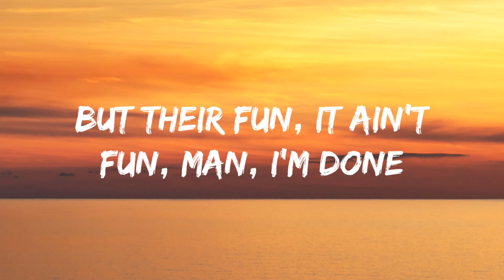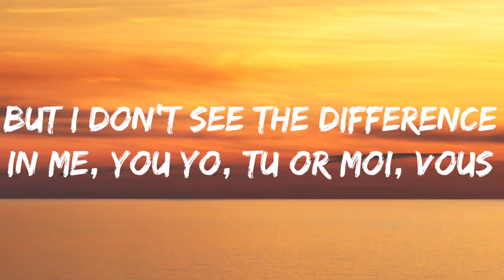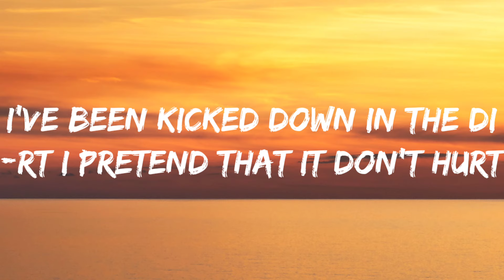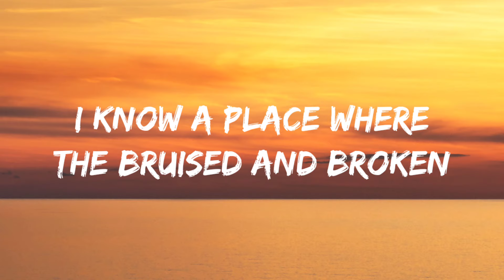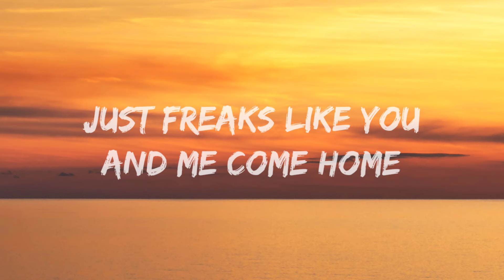Jordan Clarke-Freaks (Lyrics Video)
Freaks-

I've been locked in the locker
I was picked last in soccer
And they say that it's all fun
But their fun, it ain't fun, man, I'm done
And I know we're all different
Our beliefs and religions
But I don't see the difference
In me, you
Yo, tu
Or moi, vous
So if you've had enough, then
Come to the land of the lost and lonely
Don't be afraid, we'll be one big family
Of freaks like you and me
I know a place where the bruised and broken
Live like the kings and the queens of tragedy
Just freaks like you and me
We are the freaks
I've been kicked down in the dirt
I pretend that it don't hurt
And I know that they're just words
But sticks, stones, they break bones
But just know
We could all be disciples
And we'll write our own Bible
We'll put freaks in the title
It's me, you
Yo, tu
And moi, vous
Come home
Where you can be you, I can be me
We'll never leave, 'cause we are the freaks
Come home

Source: LyricFind
Songwriters: George Henry Tizzard / Oliver Martin / Richard James Parkhouse / Ruth Lorenzo